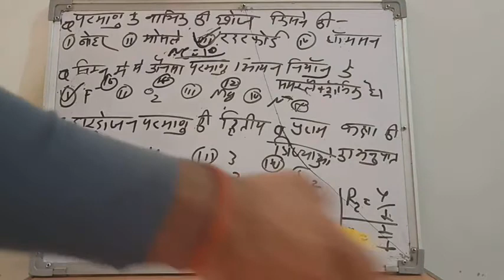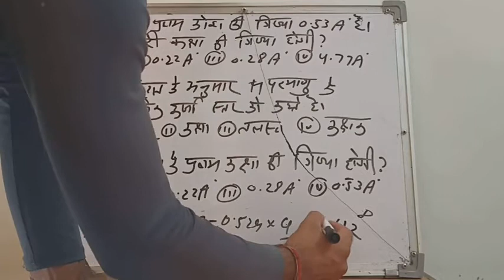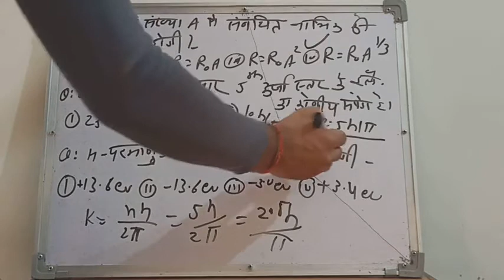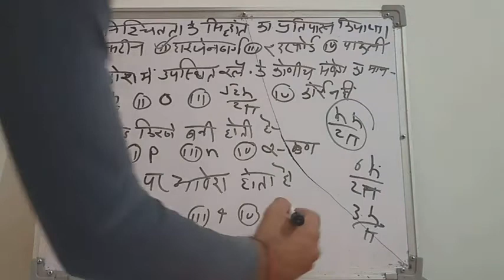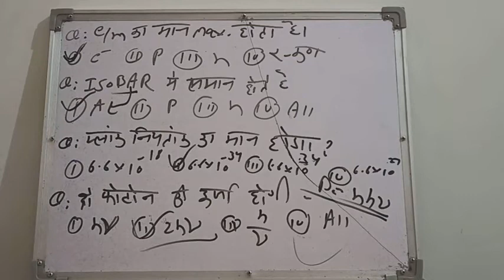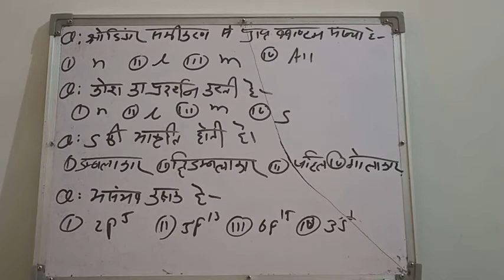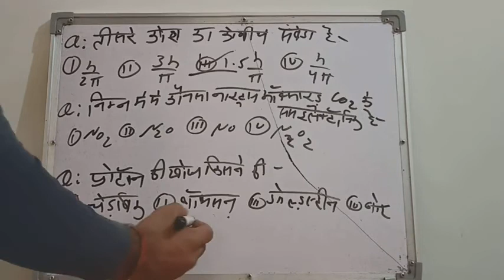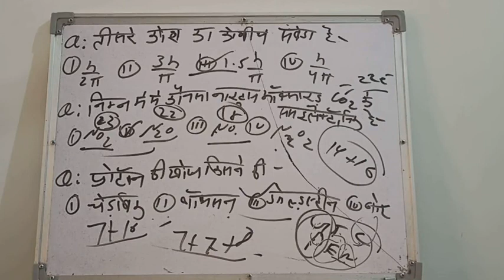JET || ICAR || BHU || AGRICULTURE || MISSION JET 2021 👍👍 SUBSCRIBE THIS CHANNEL 👍👍👍👍👍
mission jet 2021👍👍